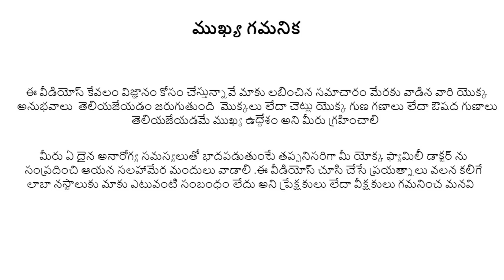రోజుకు రెండు కాయలు తో 27 ప్రయోజనాలు || lemon uses in telugu || నిజంగా అద్బుతం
మీరు  మీయొక్క ఆరోగ్యం బాగా వుండాలని అనుకుంటే కేవలం రోజుకు రెండు కాయలు తింటే చాలు నిజంగానే కొన్ని రోజులలో చాల వరకు ఆరోగ్య వంతులుగా మారతారు .
ఎందుకంటే ఈ కాయలు లేదా పళ్ళు లో c విటమిన్ తో పాటు అనేక మైన మినరల్స్ తో పాటు ఎన్నో మనకు అవసరమైన పోషకాలు లలబిస్తాయీ .
మీరు మీ కుటుంబ సబ్యులు అందరు తిన వలసిన అద్బుతమైన నిమ్మ గురించి తెలుసుకోండి .

Here we try to explain lemon uses in telugu and lemon medicinal uses in telugu.
What are the essentils availble in lemon and how to eat lemon and what are the health benefits availbel with lemon .
Here we try to explain types of lemon and lemon garden and lemon leaf uses in telugu.